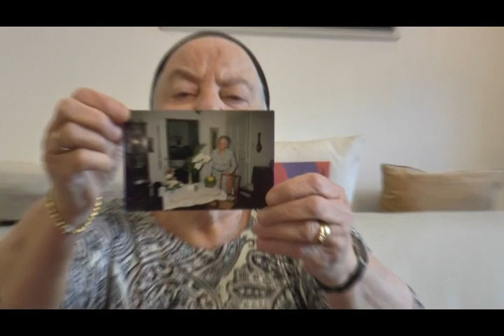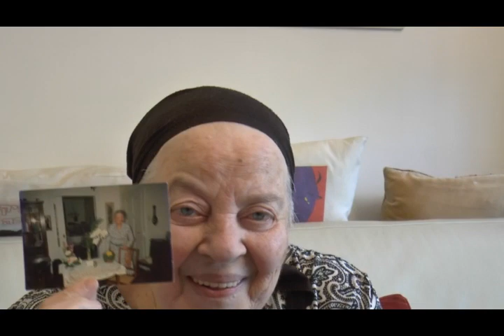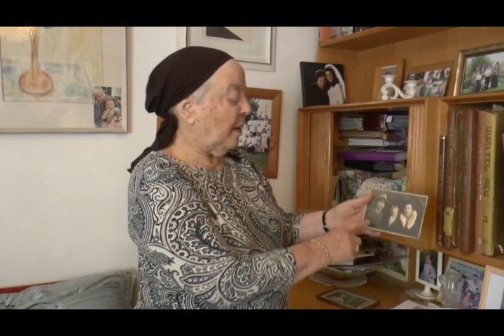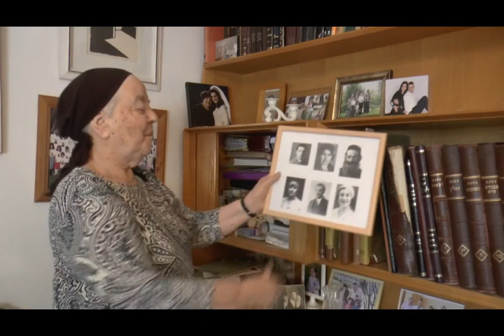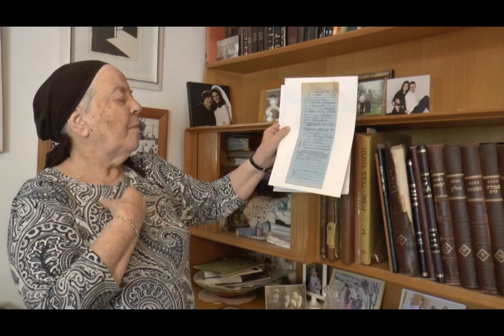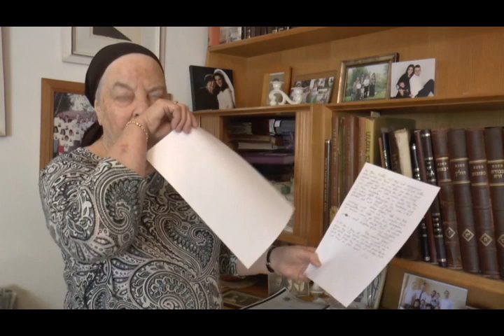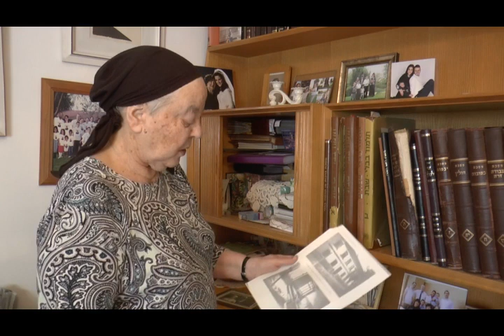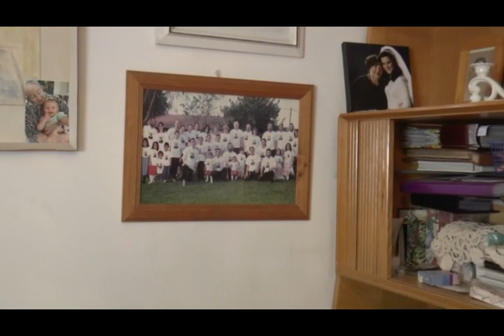A Rightous Swiss Gentile Lady who saved a Jewish Girl in Basel, this is my story Jenny Wahl